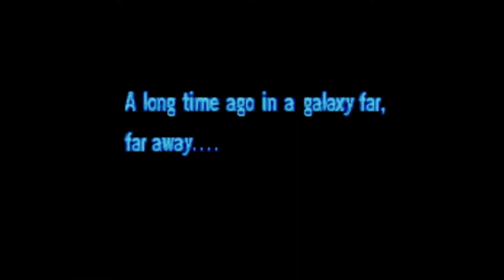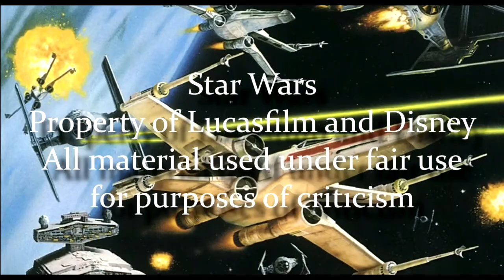Legends of the Force: Episode XIV - The Courtship of Princess Leia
This time we find out how Leia and Han got married.

Reference Footage: Pokemon.